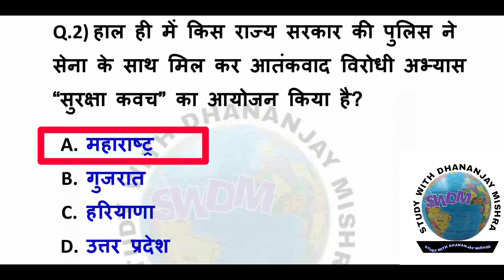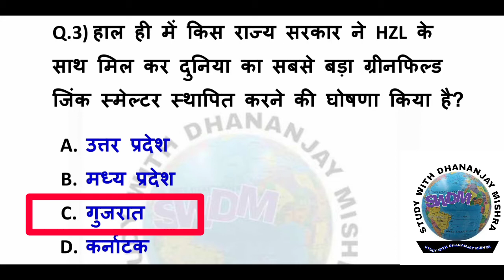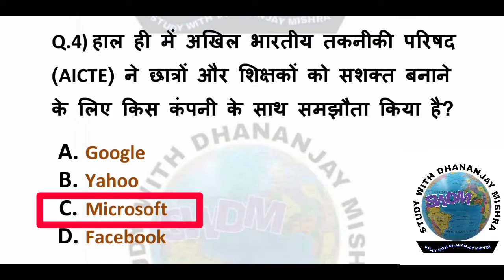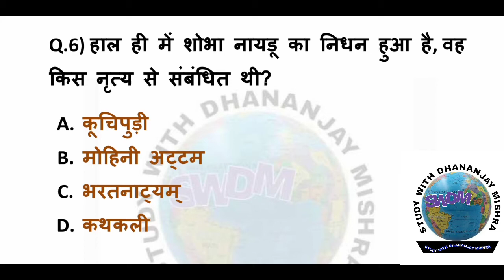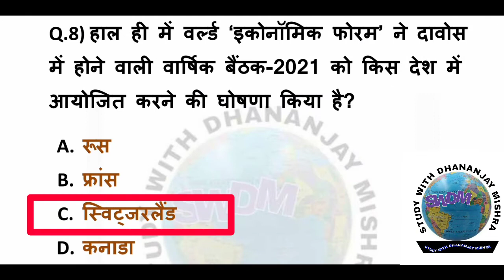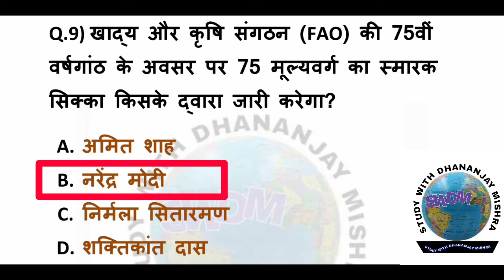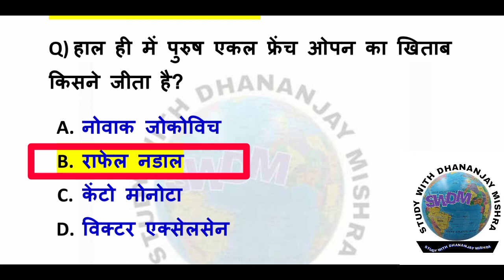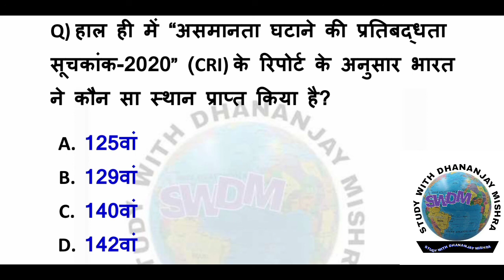16 October 2020 Current Affairs || Daily Current Affairs In Hindi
Dhananjay Mishra
Dhananjay sir
Dhananjay sir current affairs
Swdm||Swdm foundation
16 October 2020 Current Affairs